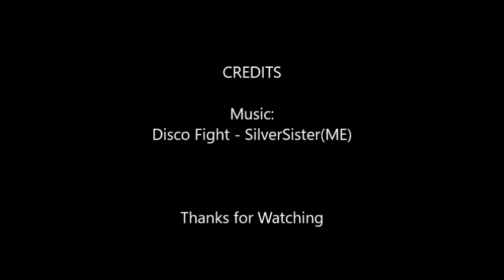bleaching my hair